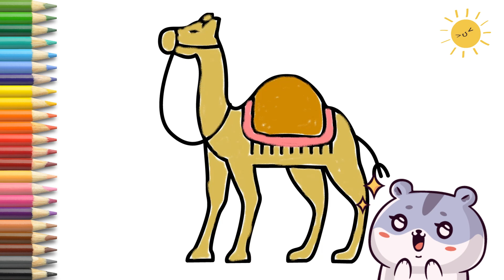Coloring Camel for Kids & Toddlers | Activities | Digital Coloring #5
Hello everyone! Welcome to our digital coloring video, "Coloring Camel for Kids & Toddlers." This video is perfect for kids and toddlers who love to color and explore their creativity. Join us as we color a cute and colorful camel picture, perfect for kids and toddlers.

In this video, we'll be using a digital coloring app, which is easy and fun to use. Our goal is to make the coloring process as simple and enjoyable as possible, so that kids and toddlers can have a great time while they color. We'll be showing you how to choose colors, fill in spaces, and create amazing and unique pictures.

Not only is this video great for kids and toddlers, but it's also a fun activity that the whole family can enjoy together. So, grab your favorite coloring tools and join us for some fun and creative coloring time.

We hope you enjoy this video and happy coloring!